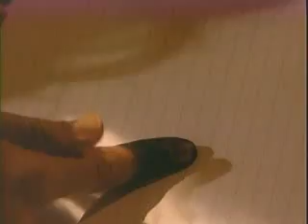PROMO 3 NUEVA NOVELA DE MARK